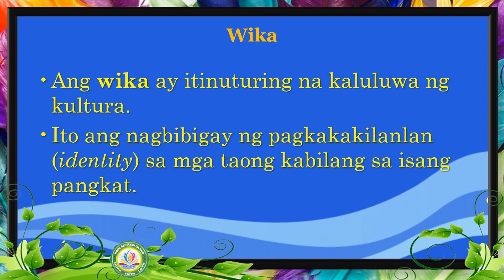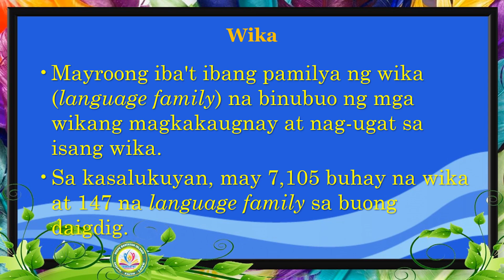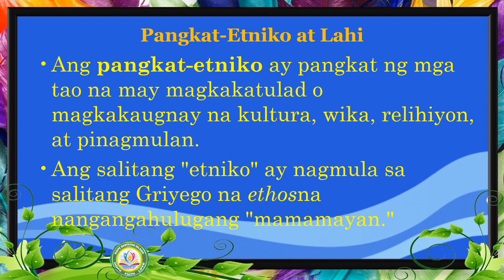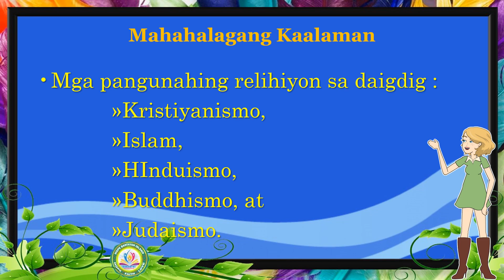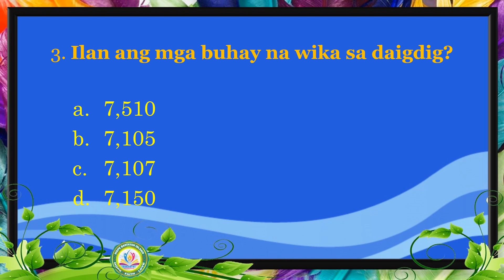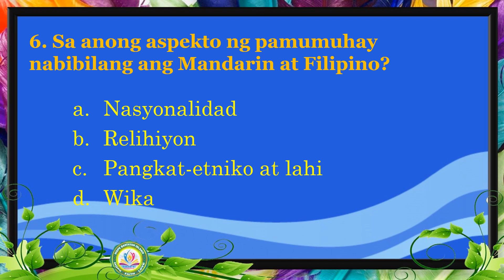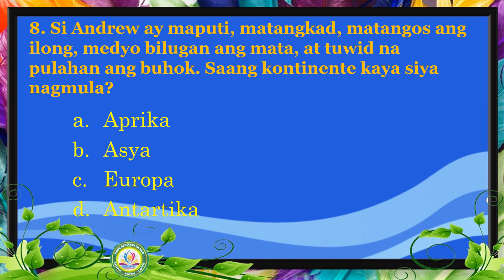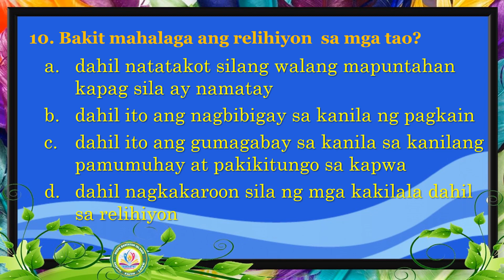Heograpiyang Pantao | AP 8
Pagkatapos ng aralin, dapat ay natatalakay mo na ang pangkat ng tao sa daigdig batay sa kanilang wika, relihiyon, pangkat-etnikong kinabibilangan, at lahing pinagmulan.